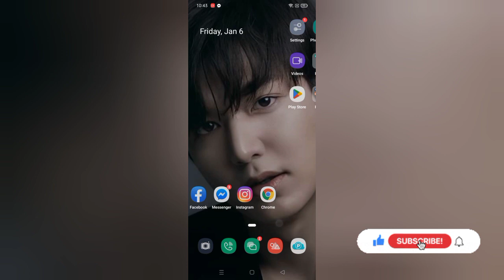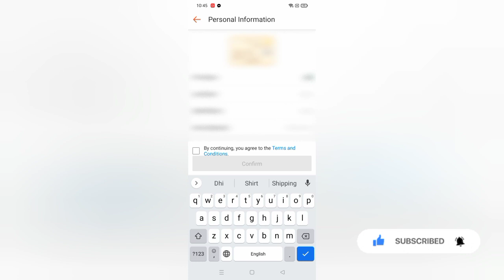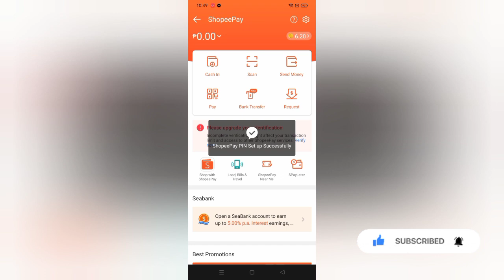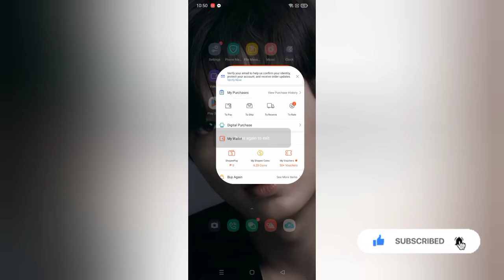HOW TO CREATE or ACTIVE SHOPEEPAY 2023 (Tagalog tutorial)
tuturuan ko kayo kung paano GUMAWA NG shoppepau SA shopee